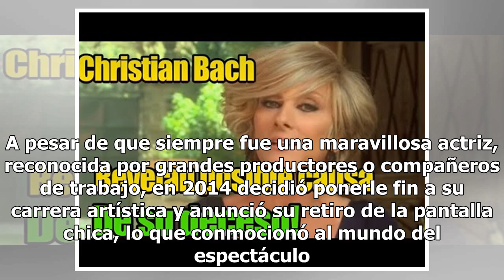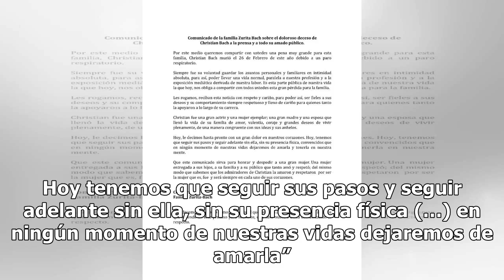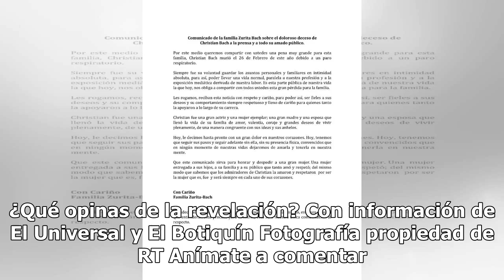Médico revela posible causa de muerte de la actriz Christian Bach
Christian Bach fue una de las actrices extranjeras que consolidaron su carrera en México, a través de los melodramas producidos por TV Azteca o Televisa. A pesar de que siempre fue una maravillosa actriz, reconocida por grandes productores o compañeros de trabajo, en 2014 decidió ponerle fin a su ca...